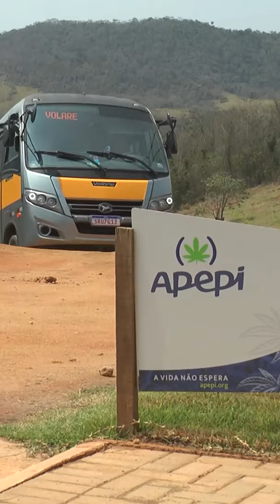Turma Prescrição de Cannabis Medicinal visita fazenda da APEPI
"Eu vejo isso como uma grande aquisição para a medicina, e quero aprender mais para cuidar melhor dos meus pacientes.” – Dr. Nivan Carvalho

No dia 22 de setembro, levamos os médicos da 8ª turma do Curso de Prescrição Medicinal de Cannabis para conhecer a Fazenda Sofia Langenbach. Foi um dia repleto de aprendizados, onde os participantes vivenciaram o processo completo, do cultivo até a produção dos óleos medicinais.

Confira o depoimento de quem viveu essa experiência de perto! E se você ainda não se inscreveu, ainda dá tempo! Abrimos uma nova data para a visita à fazenda, no dia 19 de outubro.